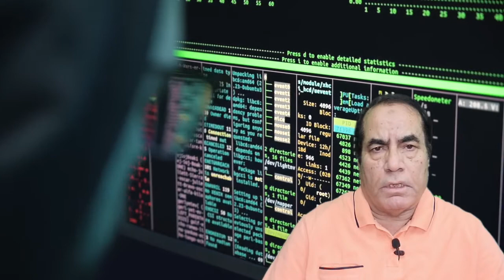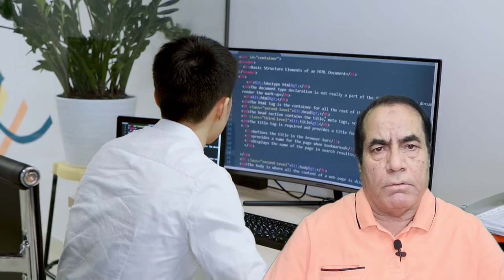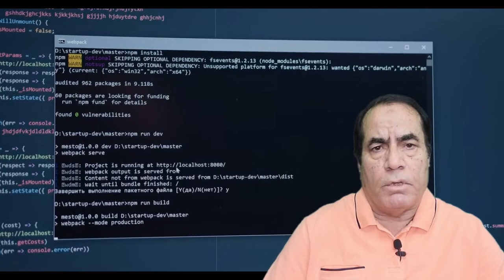Web Development Career In Dubai UAE || Hindi / Urdu | Freelancer Visa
This video-based on information of Web Development Career In Dubai UAE || Hindi / Urdu |  Freelancer Visa

| Thanks |